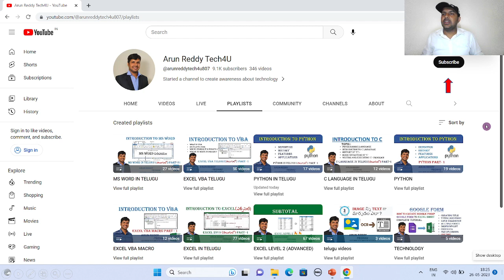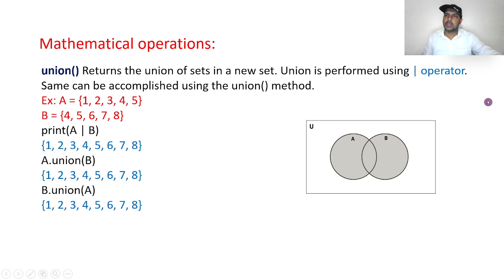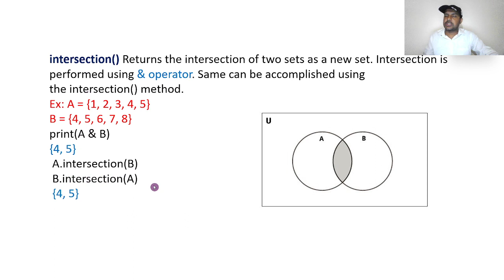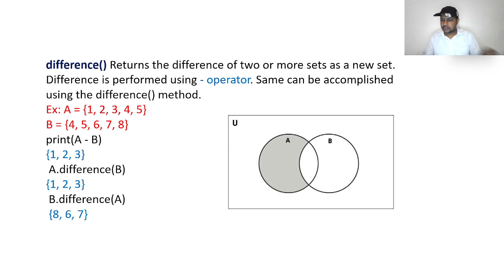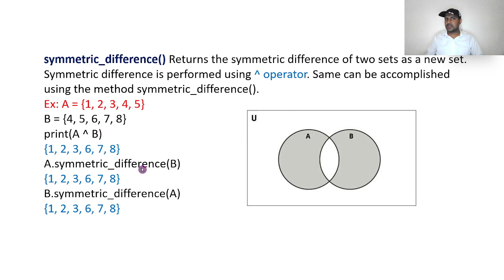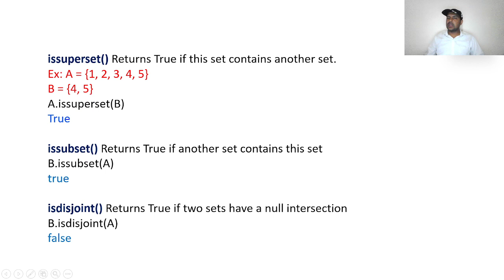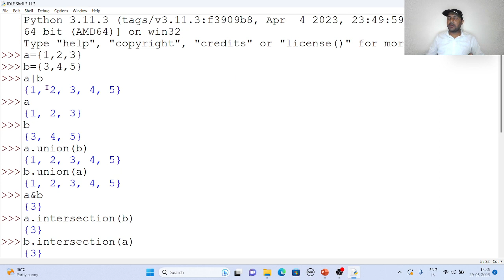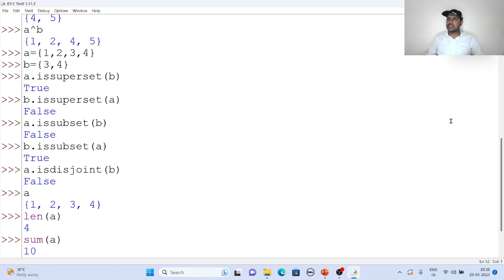PYTHON IN TELUGU PART 16 - PYTHON SET OPERATIONS IN TELUGU | MATH OPERATIONS IN TELUGU